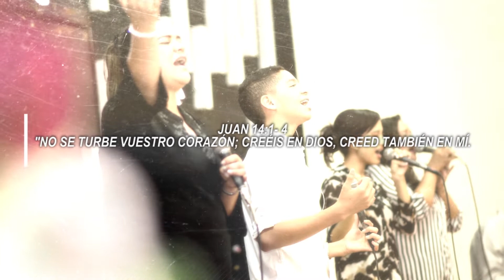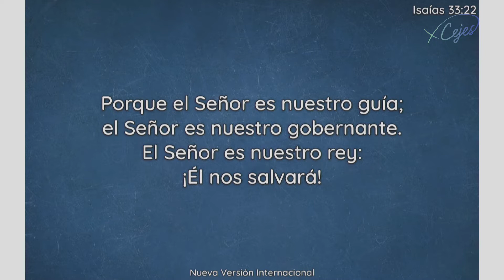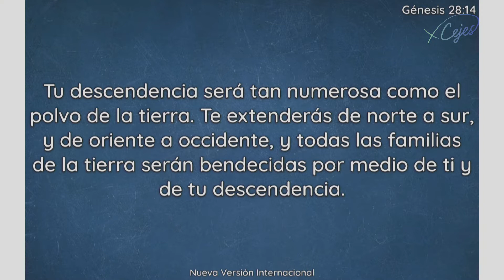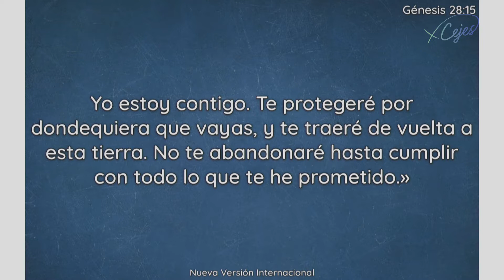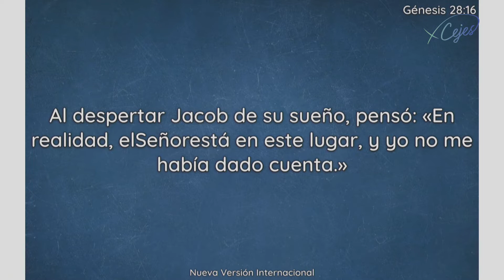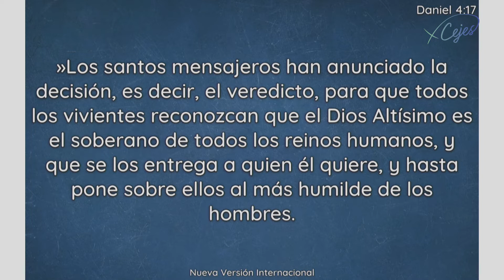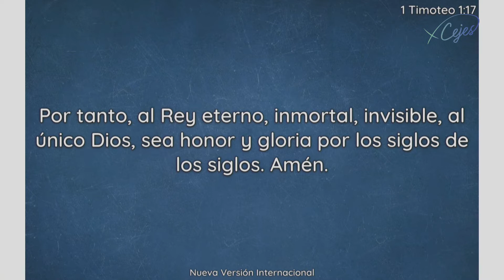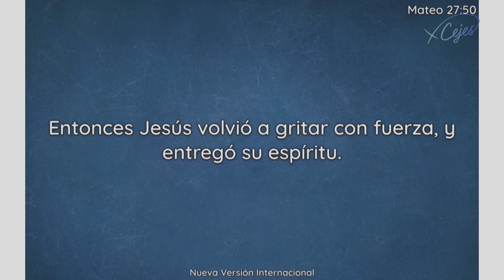CAMBIA TU TRAYECTORIA - YENER BARBOZA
iglesia cejes valledupar